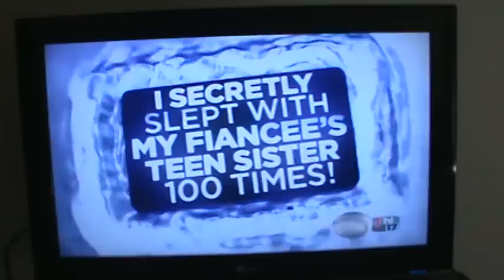Lie Detector Results on Maury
Lie Detector Dispute